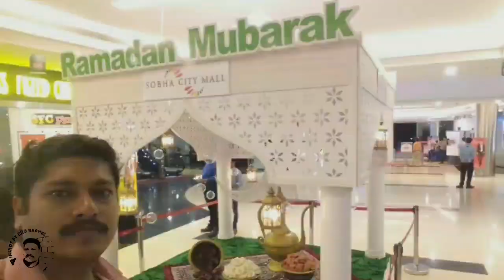Best hook fishing | Traditional hook fishing |Rod fishing| fishing food